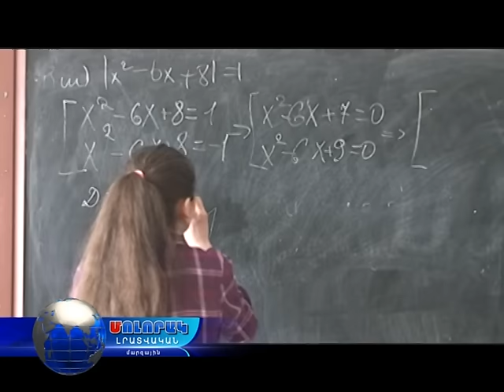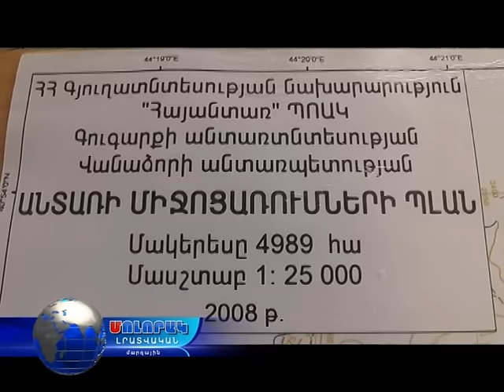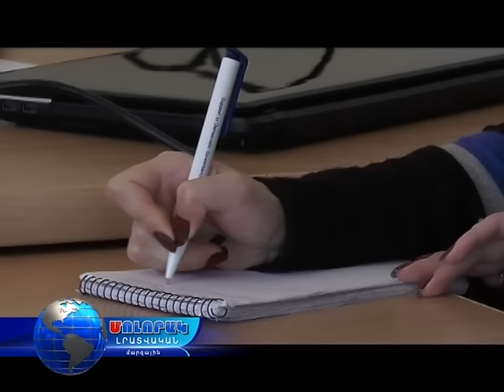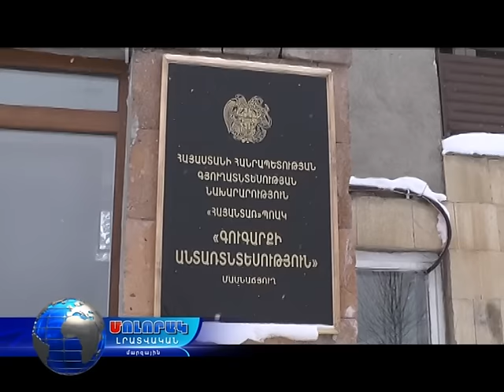Մոլորակ լրատվական գլխավոր թողարկում 21.12.16